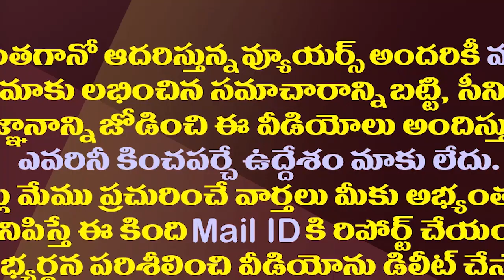తెలుగు రాష్ట్రాల్లో ఈ చెప్పుల రాజకీయం ఏమిటి?| Chappal Language Continues In Telugu States Politics